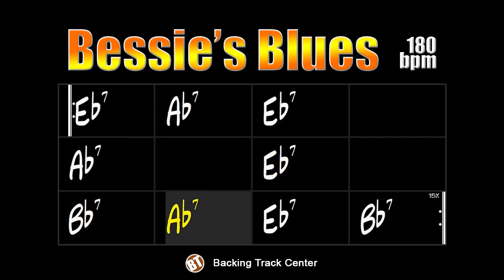Bessie's Blues Backing Track Jazz - 180bpm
Bessie's Blues Backing Track Jazz - In this jam track the improviser will be able to apply his knowledge about this fast blues by John Coltrane.

This coltrane blues was composed in honor of Bessie Smith, the Empress of the Blues, and has a traditional blues cadence. This is an excellent theme for practicing blue jazz phrasing.

It is interesting to hear other interpretations of this blues such as those made by Elvin Jones, Chick Corea, Idris Muhammad, Frank Morgan, Charles Thomas, Roy Haynes, John Abercrombie, McCoy Tyner and others.

Bessie's Blues Backing Track Jazz - Nesta jam track o improvisador poderá aplicar seus conhecimentos sobre esse blues rápido de John Coltrane.

Esse blues de coltrane foi composto em homenagem a Bessie Smith, a Imperatriz do Blues, e possui uma cadência tradicional do blues. Esse é um excelente tema para se praticar o fraseado do blue jazz.

É interessante ouvir outras interpretações desse blues como as feitas por Elvin Jones, Chick Corea, Idris Muhammad, Frank Morgan, Charles Thomas, Roy Haynes, John Abercrombie, McCoy Tyner e outros.